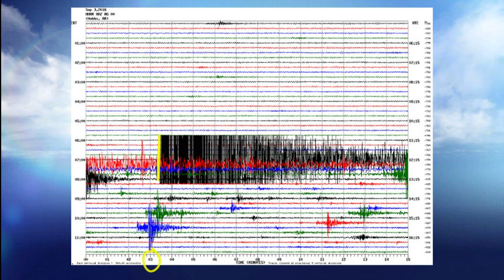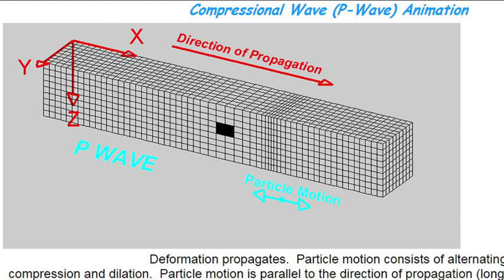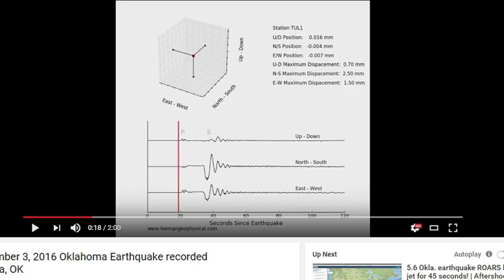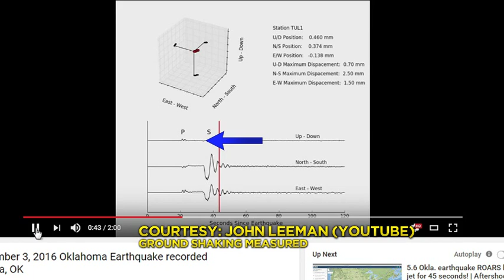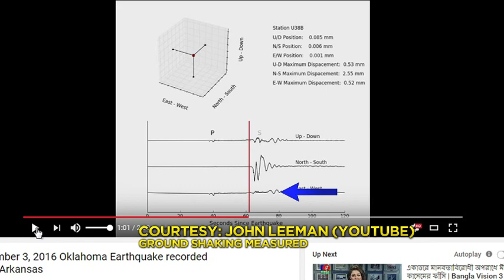Oklahoma Earthquake September 3, 2016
Here's some information about the Sept 3, 2016 OK Quake.  The earthquake Sept 3, 2016. tied the November 6, 2011 earthquake as the strongest OK earthquake on record with a magnitude 5.6.

It was felt by a lot of people across the nation's midsection.  Here's a little explanation how earthquake seismic waves travel and why animals freak out before humans feel the shaking.